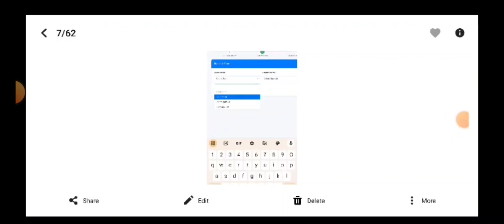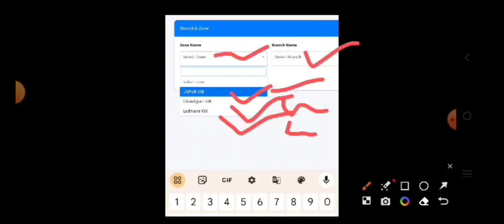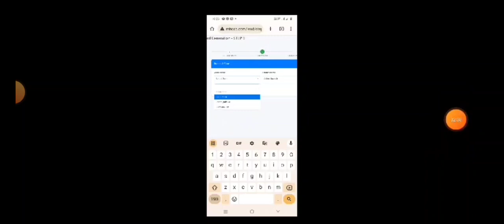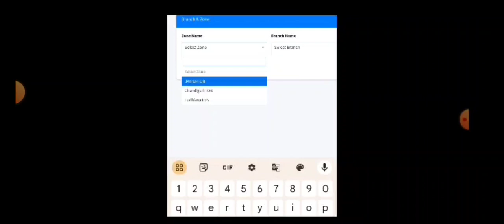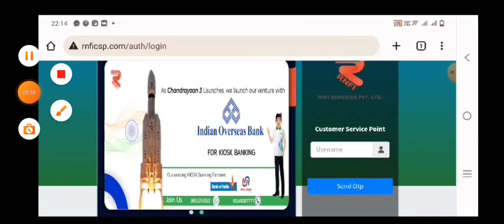INDIA OVERSEAS BANK CSP / BC kaise le new update csp bankbc all india 3 zone (branch) aproof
indian overseas bank csp kaise le new update csp bankbc all india 3 zone (branch) aproof
indian overseas bank jaipur zone branch  RAJASTHAN State,
indian overseas bank chaandigarh zone branch chaandigarh stale,
indian overseas bank ludhiana zone branch punjab satate

JAIPUR IOB

Chandigarh IOB

Ludhiana IOB

wb suman
Bank CSP (Customer Service Point) Agents are those individuals who acts as an agent of the bank at places where it is not possible to open branch of the bank. The Kiosk Banking Business Correspondent (BC) model aims to provide real time, user friendly financial services to the consumers in their neighbourhood. VK Venture Pvt Ltd has been appointed a National Business Correspondent for Bank Of Baroda and State Level (west bangal) for State Bank of India and is authorized to open Kiosk Banking outlets.

union bank of India bank bc /csp online apply all india registration free by rnfi / relipay wb suman
union bank of India bank code cost 25000/
bank of india csp code cost 20000/
bank of baroda csp code cost 15000/

note be : this amount will be reuired after getting the csp code (registration free)

BOB Kiosk csp BC online apply bank reference PURE DELHI MUMBAI JAIPUR AHMEDEBAD BENGALURU BHOPAL 90 TOTAL CSP CODE FULL FREE
joing this potal so link telegram
how to online  apply csp csp kaise khole BOB / SBI / NSDL / JANA BANKING mini bank open csp vk venture WB SUMAN

national securities depository limited (nsdl) online pan application 1 hour download e-pan card low id cost biznext
rnfi / ralipay today  new update aadhar  cards number  qr scanners  or newfam transaction wb suman 2022

any help call me hindi or bengali or other  language

BUSINESS OPPORTUNITY MEET CARRIER

Best Recharge App With Cashback Mobile DTH Recharge free id distributor High Commission sms link wallet
With High Commission

live video zero balance account opening online bank of maharashtra all india biznext vk venture wb suman

ezeepay all retail e kyc proses How to E Kyc In Ezeepay ezeepay id kaise banaye Ezeepay NEW update kyc problem Best Aeps Company
zero balance account opening online PROSESS maharashtra bank portal csp / apes id full free with commission of india biznext vk venture ltd wb suman

NEW update commission list APES Mini ATM - Micro ATM LIVE WORKING VIDEO WB SUMAN RNFI / relipay services private limited

BOI Kiosk, CSP Banking, BC Commission Chart 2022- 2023

AMAZON SHOP
AMAZON POINT
amazon store easy
AMAZON prime number

biznext vk venture distubter i'd / retail id free
Spice money retail id free
Rnfi retail id free
Eazypay icici bank retail id free